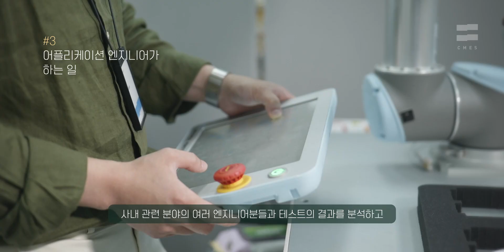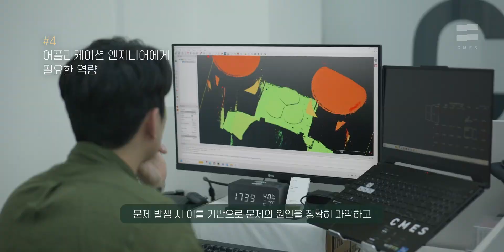[직무 인터뷰] 어플리케이션 엔지니어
CMES ENERGY 본부에 어플리케이션 엔지니어의 인터뷰입니다.

00:00 자기소개
00:24 CMES에 오기까지의 여정
01:17 CMES를 선택한 이유
02:00 어플케이션 엔지니어가 하는 일
03:07 어플리케이션 엔지니어에게 필요한 역량
04:01 에너지 본부 지원자들에게
04:39 그 밖에 에너지 본부는?

Location :  Seoul, Republic of Korea
Seattle, USA
Hanoi, Vietnam